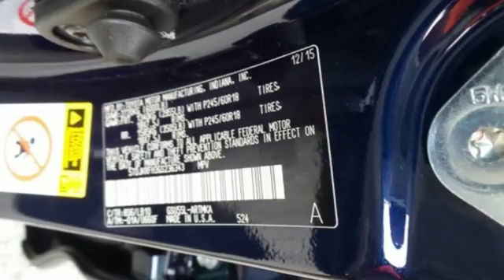2016 Toyota Highlander Baltimore, MD #161014 - SOLD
Year: 2016
Make: Toyota
Model: Highlander
Trim: XLE V6
Engine: 3.5L V6 DOHC Dual VVT-i 24V
Transmission: 6-Speed Automatic Electronic with Overdrive
Color: Blue
Interior: Ash
Stock #: 161014
VIN: 5TDJKRFH3GS236343

Address:
6324 Baltimore National Pike